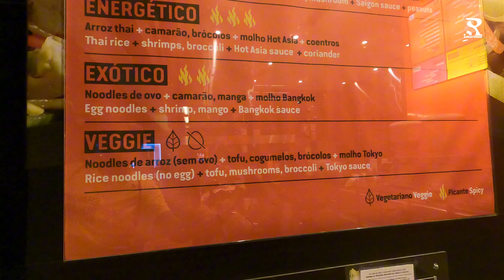Live Kitchen | आगो बलेको चुलो मै पानी हाल्दै भाँडा माझ्दै पकाउँदै | Raman Subedi Vlog | Europe🇪🇺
Hi, This Is Raman Subedi (International Travel Vlogger). If Anyone interested to Travel with Me & Make Some Travel Video(shorts/reels) plz Let me know and Let's Travelling inside The World.

हजुरलाई मेरो नमस्कार 🙏 हजुरलाई मेरो भिडियो कस्तो लाग्छ कृपया कमेन्टमा भन्नु ल ! मेरो यस भ्लग Vlog Video मा हजुरले केही प्रश्नहरु पनि देख्नु हुन्छ ति प्रश्नको उत्तर र हजुरको पुरा नाम ठेगाना सहित कमेन्ट हर्नु भयो भने गोलाप्रथा द्वारा बिजेता घोषित गरि बिभिन्न आकर्षक पुरस्कार बिजेतालाई प्रदान गरिरहेको छु र गर्ने छु, त्यसैले यस भिडियोलाई जति सक्दो सेयर गरेर आफ्ना आफन्ति साथिभाईलाई समेट कमेन्ट गर्न लगाई बिजेता बन्न र बनाउन सक्नु हुन्छ ! धन्यवाद 🙏

Raman Subedi Vlog | Mero Entertainment
Raman Subedi is owned by Mero RAMAN SUBEDI which is Authorized to upload this video. Using of this video on other channels without prior permission will be strictly prohibited. (Embedding to the websites is allowed)